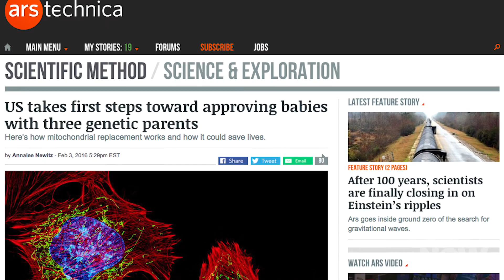Science Nudges FDA on Mitochondrial Replacement | HowStuffWorks NOW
2/10/2016: A team of scientists urged the US Food and Drug Administration to approve testing for life-saving mitochondrial replacement procedures. Will fear of a "three-parent-baby" prevail?